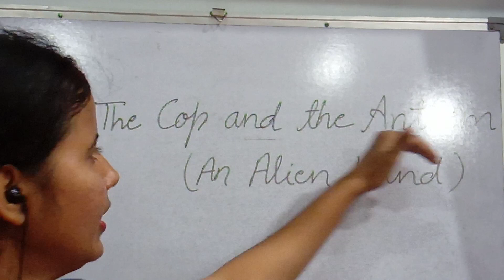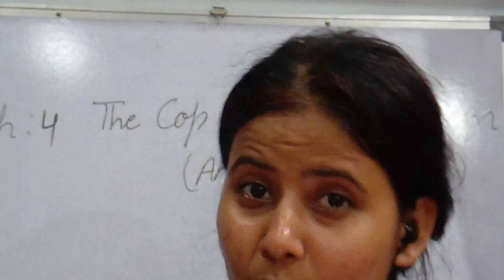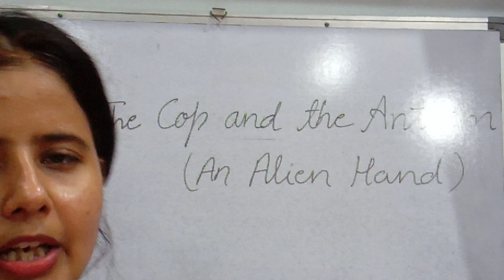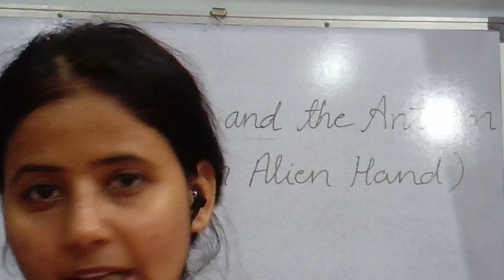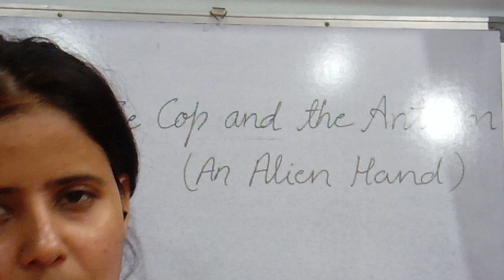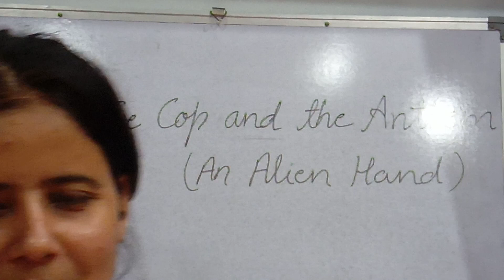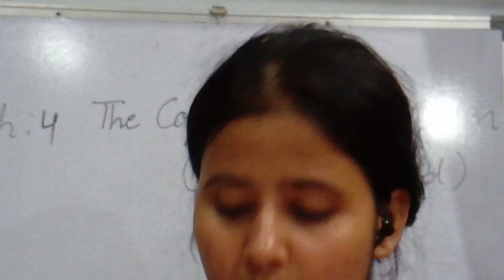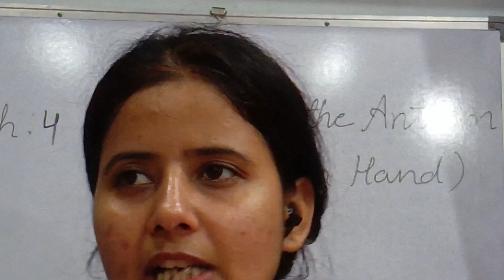The Cop and the Anthem